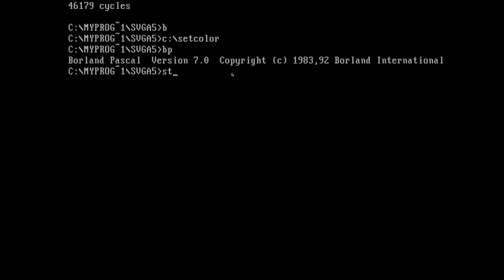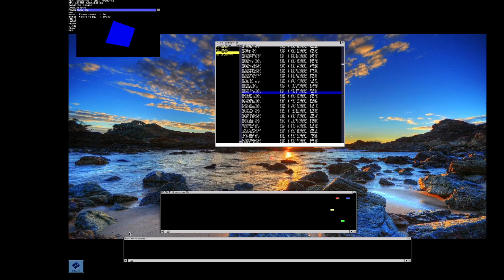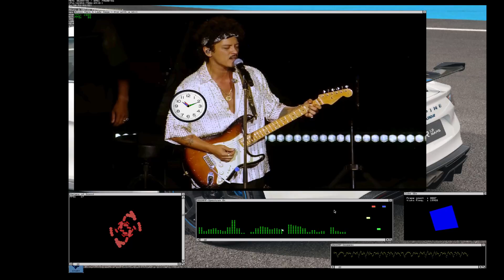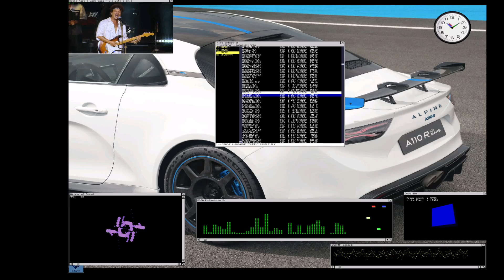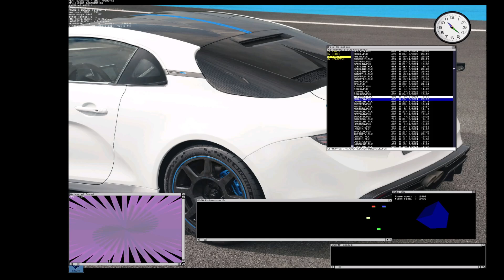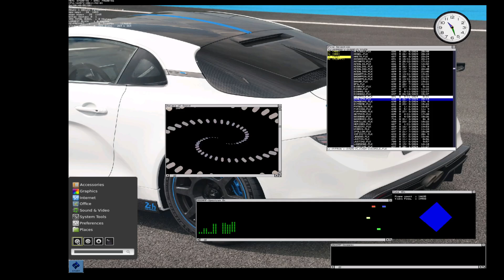Project X Flicker.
Flicker Video Player for MS DOS,  using 1992 technology!